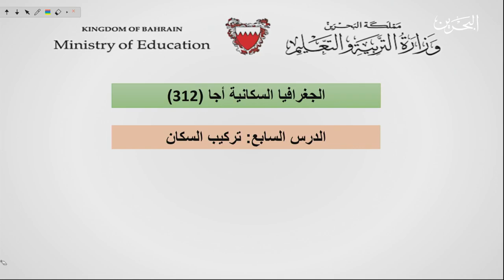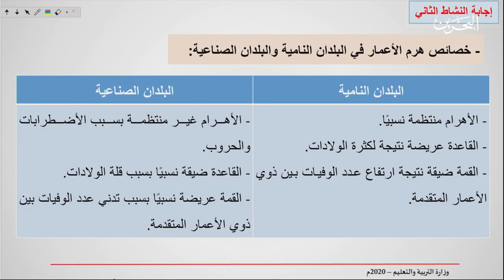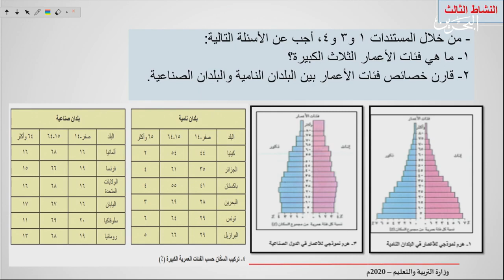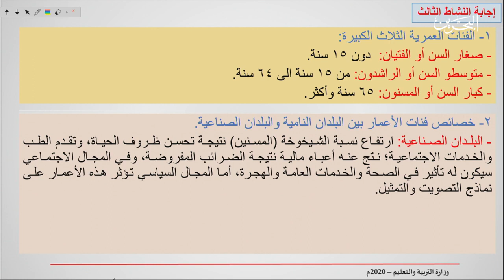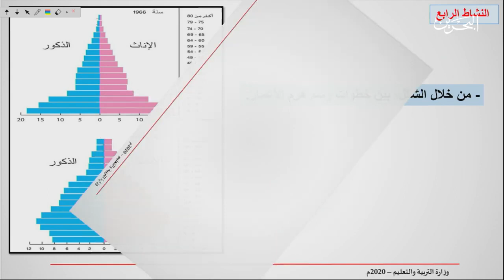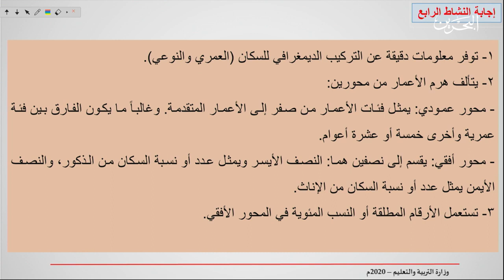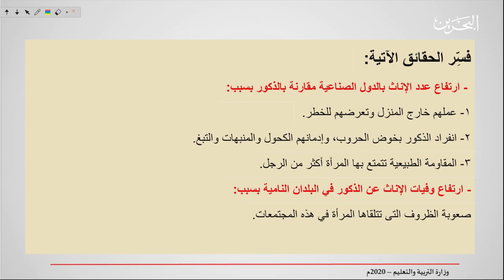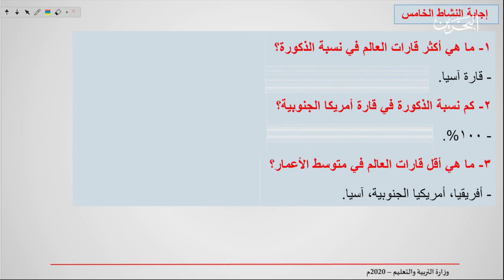المواد الإجتماعية - أجا 312 - الجغرافيا السكانية - الدرس السابع : تركيب السكان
تم عرض هذا الدرس في يوم الثلاثاء الموافق 28 إبريل 2020.